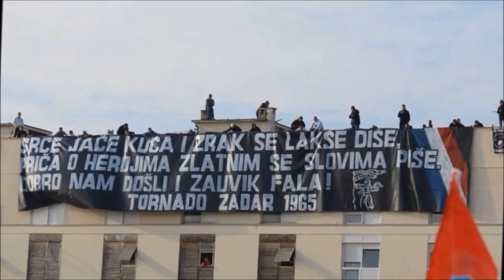NIKO BETE Ante svi smo za te (Zagreb-Zadar-Pakoštane) HD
Sva prava pridržavaju autori. Nema namjere kršenja autorskih prava. Ne ostvarujem naknadu iz ovog videozapisa.